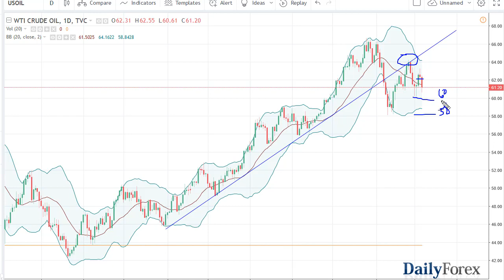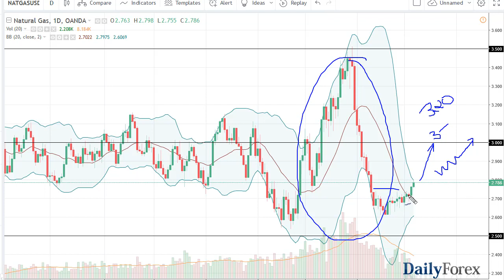WTI Crude Oil and Natural Gas Forecast March 8, 2018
The WTI Crude Oil market broke down significantly during the trading session on Wednesday, as we sliced below the shooting star from the Tuesday session. The market reached down to the $61 level, but I think that we could roll over towards the $60 level next, which extends down to the $58 level after that. If we can break down below the $58 level, this market could unwind rather significantly. Currently, it looks as if the breaking of the uptrend line and the retest of it suggests that we are going to see this market break down quite a bit. At this point, I think that any rally that appears is probably going to be yet another selling opportunity. If we were to break above the $64 level, then I might be convinced to start buying again. Right now, that looks very unlikely.